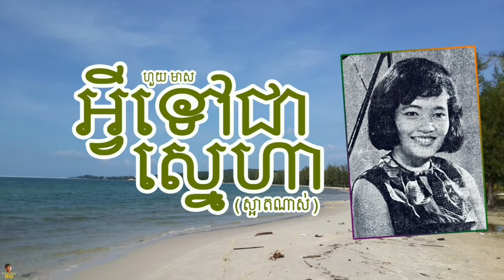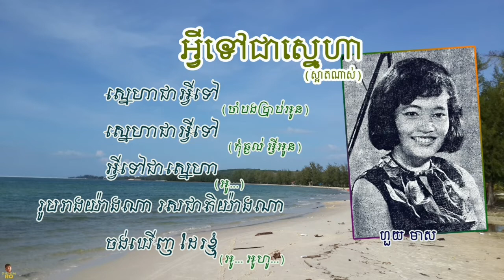អ្វីទៅជាស្នេហា (ស្អាតណាស់) - ហួយ មាស | Avey Tov Chea Sneha - HOUY MEAS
អ្វីទៅជាស្នេហា  (ស្អាតណាស់) - ច្រៀងដោយ លោកស្រី ហួយ មាស អ្នកចម្រៀងសម្លេងរនាថឯក

(ស) ទើបតែនឹងពេញវ័យ (ស្អាតណាស់ ស្អាតណាស់)
(ស) ទើបតែនឹងពេញវ័យ (ល្អណាស់ ល្អណាស់)
(ស) ឆ្នាំថ្មីនេះ ក្រមុំ (អូ. )
(ស) ប្រៀបដូចជាឃ្មុំ ឃ្មុំឡើងក្បាលទឹក
តើផ្អែមយ៉ាងណា? (អូ .)

(ស) យប់យន់សុបិន្តប្លែក (សុបិន្តយ៉ាងណា)
(ស) យប់យន់សុបិន្តប្លែក (ឃើញអ្វី ឃើញអ្វី)
(ស) ឃើញពស់វែកតាមចឹក (អូ. )
(ស) ពស់ច្រើនសន្ឋឹក តាមចឹក តែខ្ញុំ
ខ្ញុំឆ្ងល់ណាស់ (អូ. )

(ស) ខ្ញុំភ័យអ្វីម្ល៉េះទេ (កុំភ័យ កុំភ័យ)
(ស) ខ្ញុំភ័យអ្វីម្ល៉េះទេ (កុំភ័យ អ្វីអូន)
(ស) សួរគេ គេប្រាប់ថា (អូ. )
(ស) ពស់នេះសញ្ញាស្នេហា ស្នេហា
ប្រុសតាម ដេញហើយ (អូ. )

(ស) ស្នេហាជាអ្វីទៅ (ចាំបងប្រាប់អូន)
(ស) ស្នេហាជាអ្វីទៅ (កុំឆ្ងល់អ្វីអូន)
(ស) អ្វីទៅជាស្នេហា (អូ. )
(ស) រូបរាងយ៉ាងណា រសជាតិយ៉ាងណា
ចង់ឃើញ ដែរខ្ញុំ (អូ. )

និពន្ធទំនុកច្រៀង៖ កវី វ៉ោយ ហូរ
និពន្ធបទភ្លេង៖ លោក វ៉ោយ ហូរ
សម្រួលតន្រ្តី៖ លោក ហាស់ សាឡន